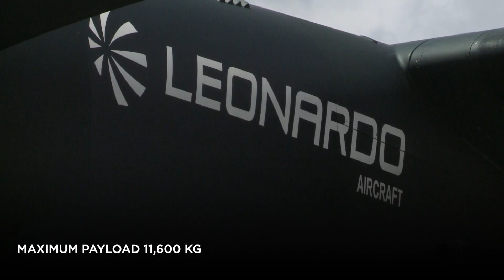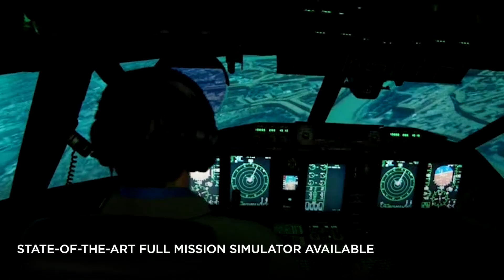C-27J Spartan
The C-27J Spartan, the most effective multi-mission medium turboprop airlifter available on the market today, is able to operate from the most rudimentary airstrips and in extreme environmental conditions